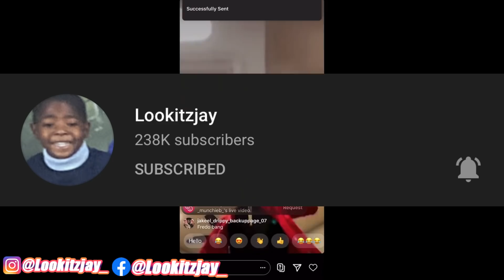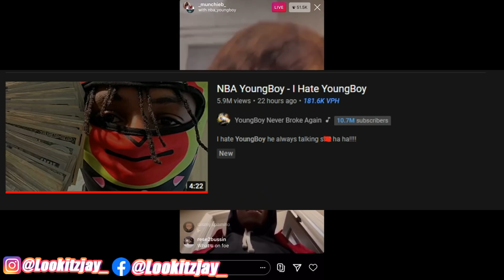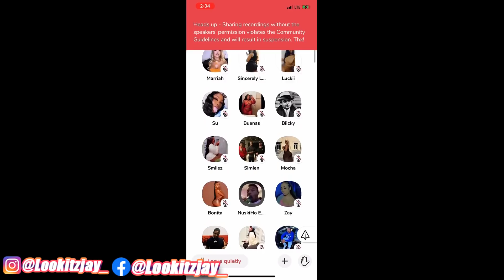Boosie Sister Responds To NBA YoungBoy D!ssing Her Brother & Says “He’s Not Clicking Up”!?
NBA YoungBoy - I Hate YoungBoy